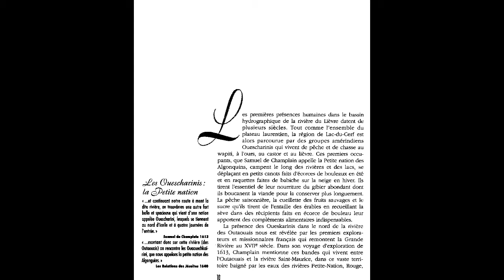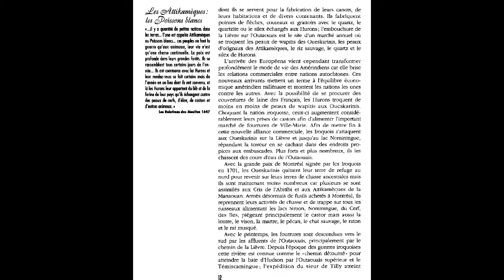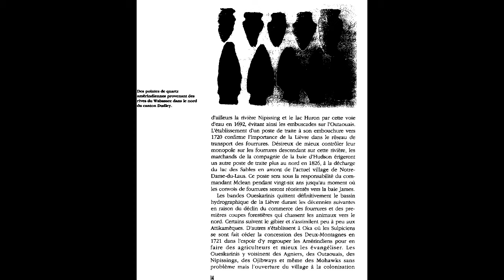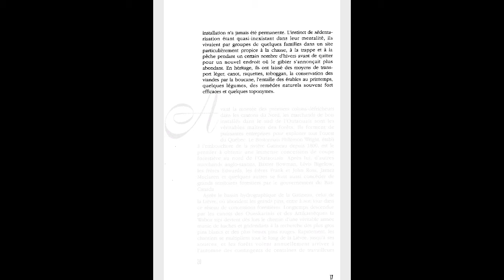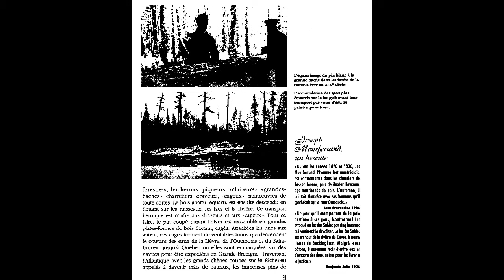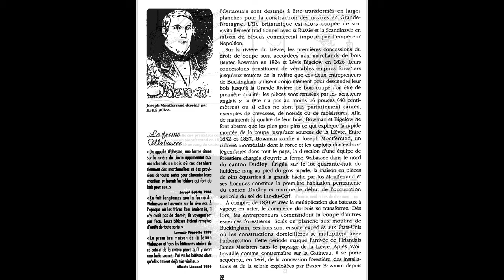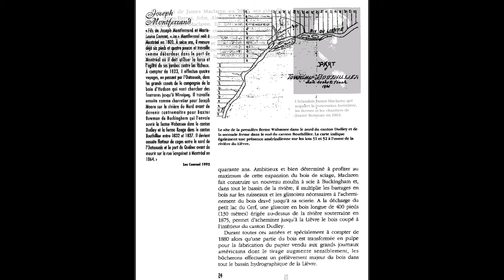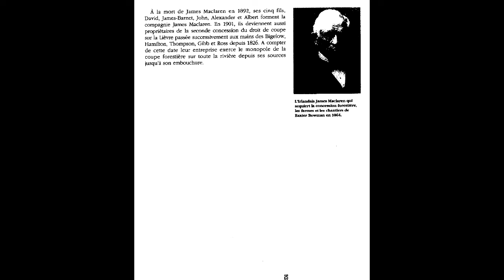La Mémoire du Temps 1